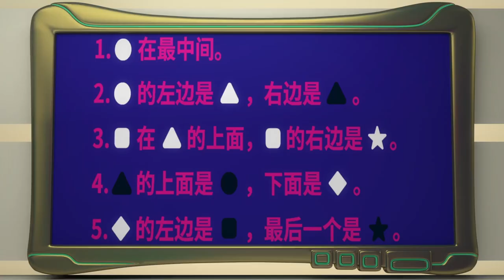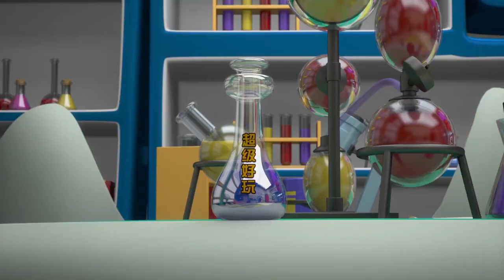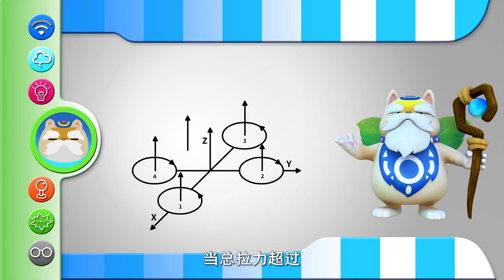Programming Cat 11